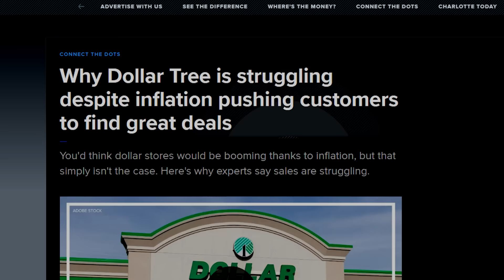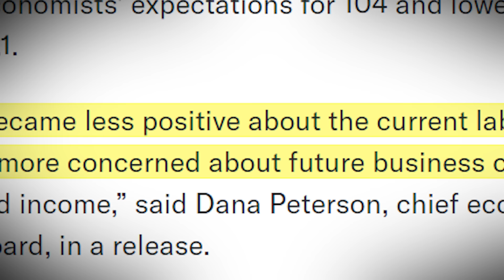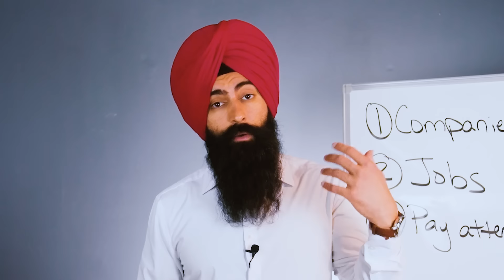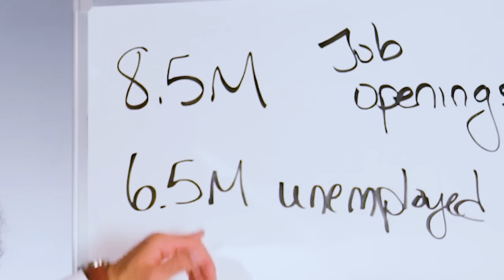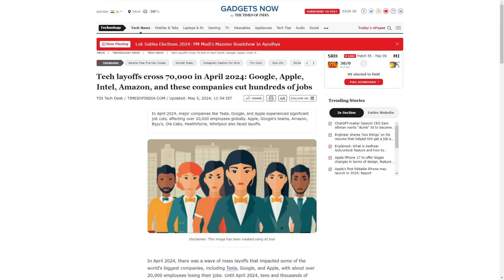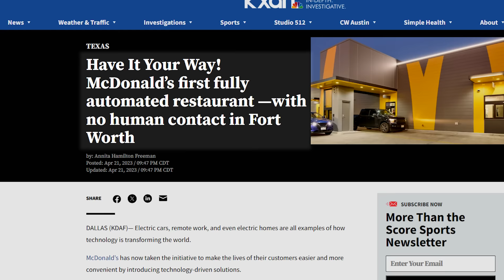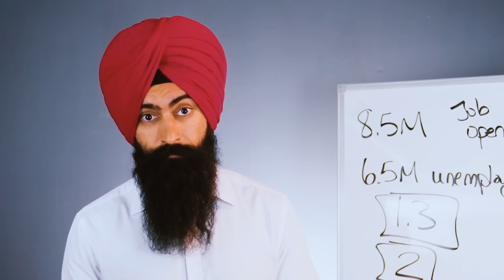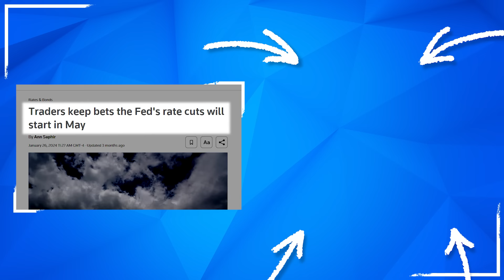"Low Income Americans Are Running Out Of Money"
However, these are companies that I trust and use (or have used). The compensation doesn't affect my recommendations or advice. That being said, you should always do your own research & never blindly listen to a random guy on YouTube.

➤ Life Insurance
2) 🛡 Policygenius - Get a free life insurance quote:

3) 🏠  Fundrise - Invest in real estate with as little as $10!

➤ Business Accounting
5) 💸 CommonWealth - Does your business do over $250k/year? If yes, get a free consultation from my partner accounting firm

Recommended:
We Just Got The Truth About Inflation - And It's Not Good